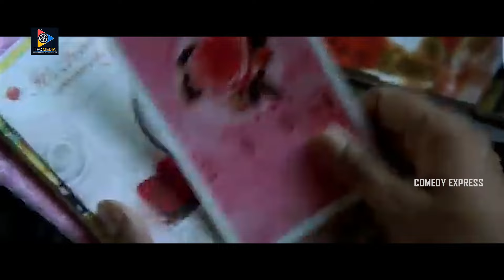నా సర్వీస్ లో ఇలాంటి హత్యను నేనెప్పుడూ చూడలేదు.. | Aparichitudu | Comedy Express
నా సర్వీస్ లో ఇలాంటి హత్యను నేనెప్పుడూ చూడలేదు.. | Aparichitudu |